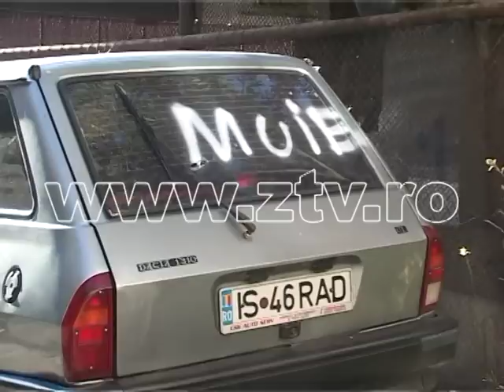MASINI VANDALIZATE CU SPRAY ALB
reporter Anca Schlachter operator imagine Arnold Schlachter